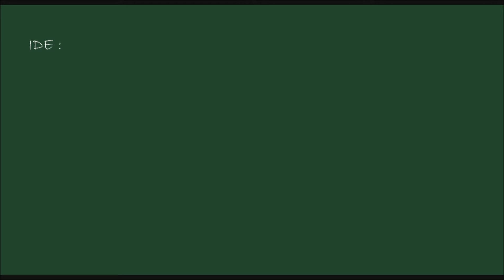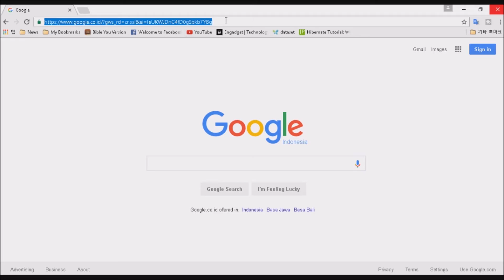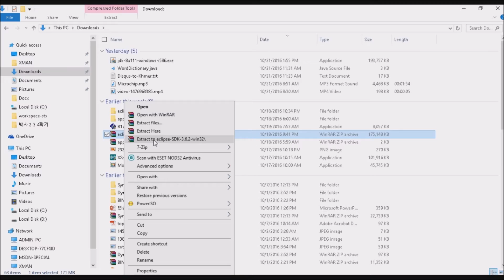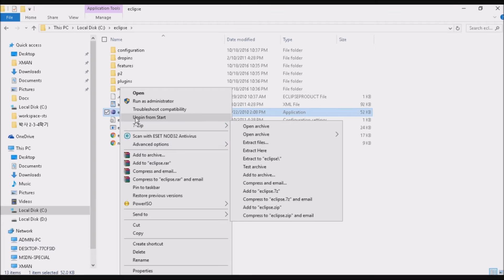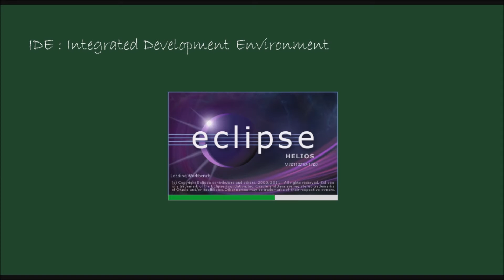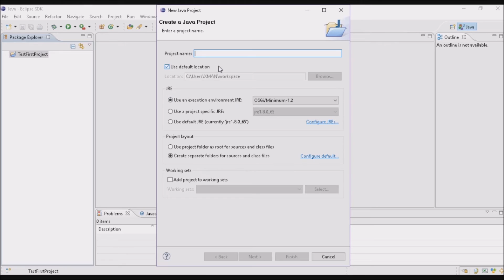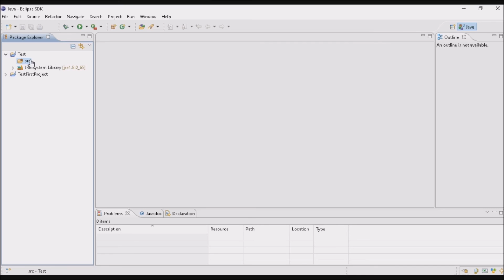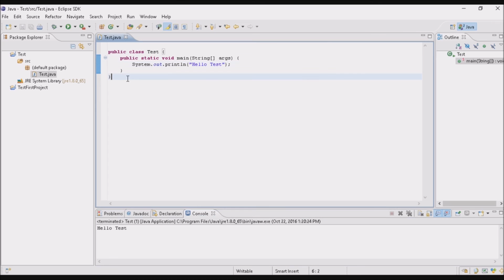3. Khmer Java: How to setup eclipse (in Khmer)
Free Java Tutorial for Beginners. How to setup eclipse ide.